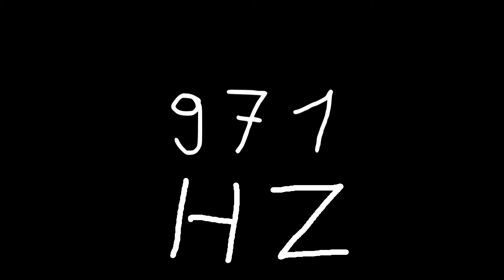971 hz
Just sound.

chords
sounds
noise
tone
noises
tones
audio
wave
waves
sin
sine
sinus
sinoid
heart
heartbeat
resonancy